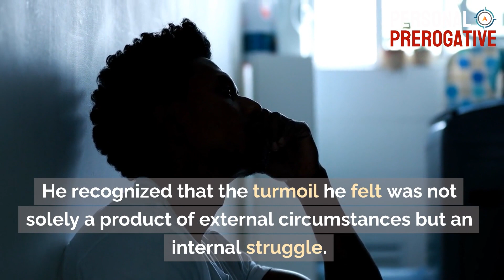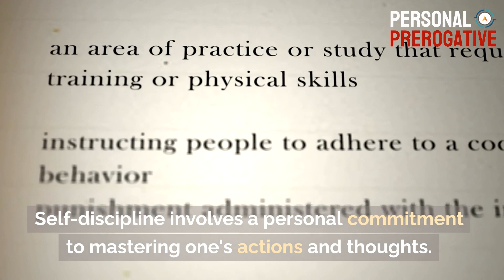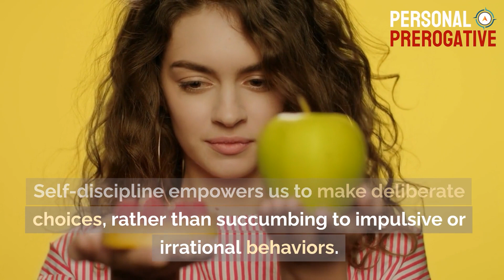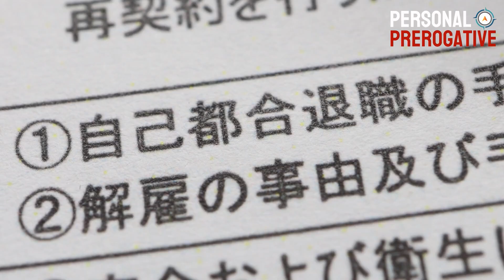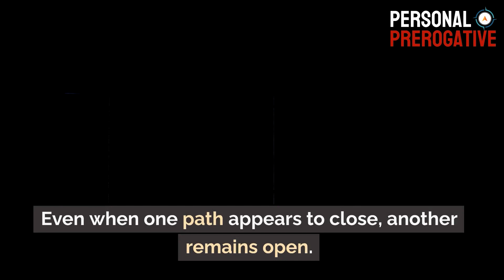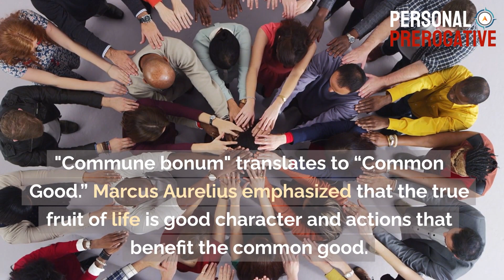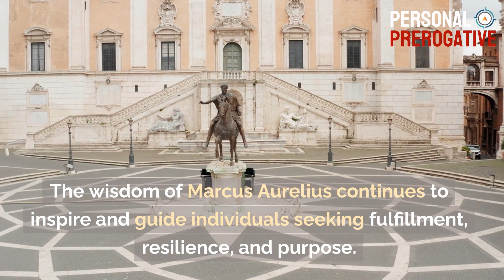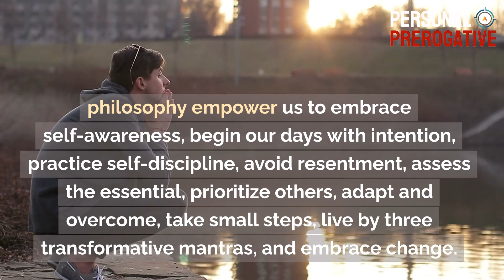The Unconquerable Path: Marcus Aurelius' Stoic Teachings for Life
10 Timeless Lessons from Marcus Aurelius for a Fulfilling Life

Here, at the Personal Prerogative channel, we transform original content into videos that provide the viewers with a more immediately meainingful and immersive experience.

1. The videos have no negative impact on the original works.
2. The videos we make are used for teaching purposes.
3. The videos are transformative in nature.
4. We use only the audio component and tiny pieces of video footage, only if it's necessary.

Stoicism at a Glance:

Stoicism, as a philosophical school, was founded in Athens by Zeno of Citium around 300 BCE. The name "Stoicism" derives from the Stoa Poikile, or "Painted Porch," where Zeno and his followers often gathered for discussions. Stoicism's core tenets revolve around the pursuit of eudaimonia, which can be translated as "flourishing" or "living in accordance with nature." This pursuit involves cultivating virtues, maintaining rationality, and accepting the inevitability of external events.

Epictetus: The Slave-Turned-Philosopher

Epictetus, born around 55 CE, is one of the most prominent Stoic philosophers. What sets him apart from others is his humble origins as a slave. Despite his unfavorable circumstances, Epictetus developed a profound understanding of Stoicism. His teachings emphasize the distinction between what is within our control (our beliefs, values, and desires) and what is not (external events, other people's actions). This division is at the core of Stoic philosophy and is famously encapsulated in the Stoic maxim: "Some things are up to us and some are not."

Epictetus's "Discourses" and "Enchiridion" provide insights into his philosophical perspective. He believed that the key to a good life lies in adopting an attitude of acceptance and tranquility towards events we cannot control. He argued that true freedom is the ability to choose our responses to external events, even when we cannot control the events themselves. Epictetus's teachings offer invaluable guidance on how to approach life's challenges with resilience and wisdom.

Seneca: The Stoic Philosopher and Advisor

Lucius Annaeus Seneca, known as Seneca the Younger, was a Roman statesman, philosopher, and playwright who lived from 4 BCE to 65 CE. Seneca's contribution to Stoicism is renowned for its practical and moral focus. His writings, including essays, letters, and dialogues, provide a rich source of wisdom and guidance.

One of Seneca's central themes is the pursuit of wisdom and virtue as the path to happiness. He highlights the importance of self-awareness and self-improvement, emphasizing that the pursuit of wisdom is a lifelong journey. He also explores the Stoic concept of "amor fati," which encourages us to embrace and love our fate, regardless of its challenges. This perspective invites us to see every event, even adversity, as an opportunity for growth and self-improvement.

Seneca's "Letters to Lucilius" is a collection of his correspondence with a friend, Lucilius, in which he imparts Stoic wisdom on various aspects of life. These letters continue to resonate with readers seeking guidance on how to live virtuously and find tranquility in the face of life's trials.

Marcus Aurelius: The Stoic Emperor

Marcus Aurelius, who reigned as the Roman Emperor from 161 to 180 CE, is perhaps the most famous Stoic philosopher of all. His personal journal, "Meditations," offers profound insights into his Stoic beliefs and practices. Written during his reign, these reflections were meant as a form of self-counsel and personal growth.

In "Meditations," Marcus Aurelius emphasizes the Stoic principles of self-awareness, self-discipline, and embracing the reality of change and impermanence. He reflects on the importance of aligning one's actions with the common good and seeking wisdom throughout life's journey. He encourages readers to live each day as if it were their last, embracing the concept of "memento mori" – the awareness of one's mortality.

One of the central themes of Marcus Aurelius's writings is the idea that our judgments and reactions to events, rather than the events themselves, determine our well-being. This powerful insight underscores the Stoic belief that we have control over our internal responses, even when we cannot control external circumstances.

Influence and Legacy:

The teachings of Epictetus, Seneca, and Marcus Aurelius continue to exert a profound influence on contemporary philosophy, psychology, and self-help literature. Stoicism offers a practical framework for addressing life's challenges, cultivating resilience, and achieving a sense of inner peace. Its enduring appeal lies in its emphasis on personal virtue, rationality, and the pursuit of a meaningful life.